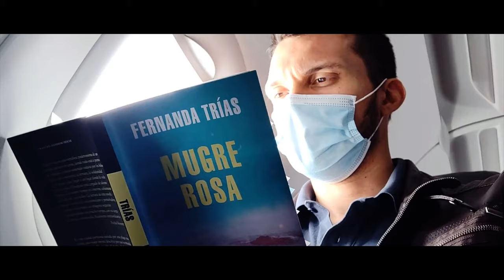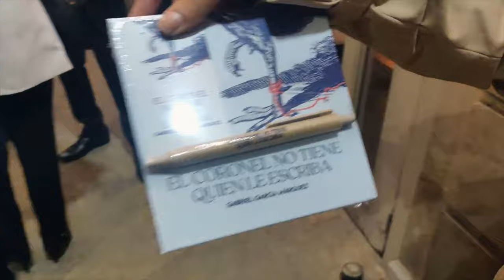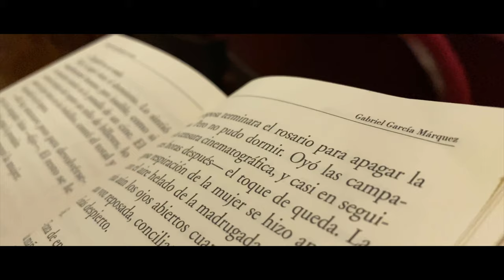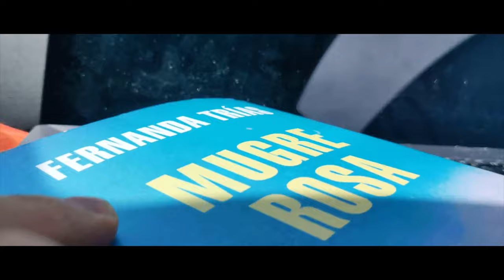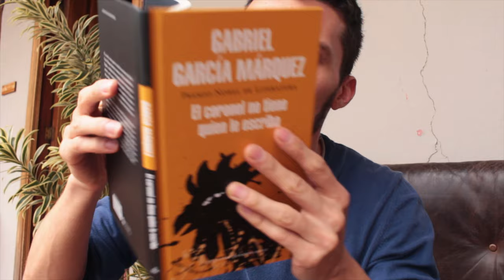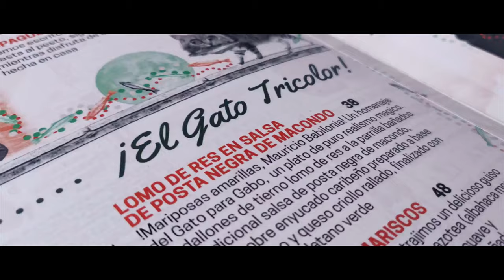Esto me hizo muy feliz...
Este fin de semana en Bogotá que me hizo muy feliz: fui a ver El coronel en el Colón, me reuní con los clectores y me dieron una noticia muy especial. ¿Qué más puedo pedir? Únete a mi Club y lleamos juntos

🎭 Info "El coronel no tiene quien le escriba" en el Teatro Colón

📼  VIDEOS RELACIONADOS:
¿Qué hacer en Cartagena? Visita los 10 lugares de El amor en los tiempos del cólera...

⏳ Índice de tiempo:
- 00:00 ¿Por qué viajo?
- 01:37 El coronel no tiene quien le escriba en el Teatro Colón.
- 03:42 CLE® semipresencial en Bogotá.
- 05:42 Opinión: El coronel en el Colón.
- 11:38 Bye.